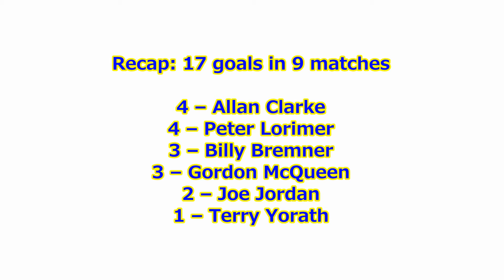1974-1975 European Cup: Leeds United AFC Goals (Road to the Final)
All the goals scored by Leeds United AFC, runner-up of the 1974/75 European Cup. Leeds reached the final overcoming Zürich , Újpesti Dózsa, Anderlecht and Barcelona, losing the final to Bayern Munich. That team was coached by Jimmy Armfield. Allan Clarke and Peter Lorimer were the team topscorers, with 4 goals.